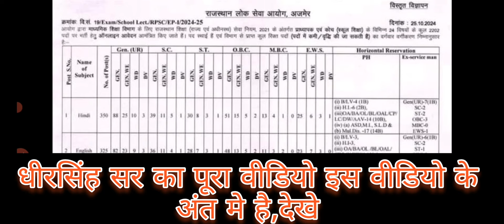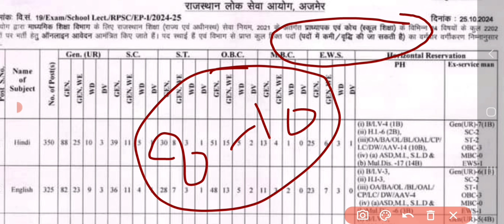नई स्कूल व्याख्यता भर्ती के पद होंगे 8 से 10 हज़ार